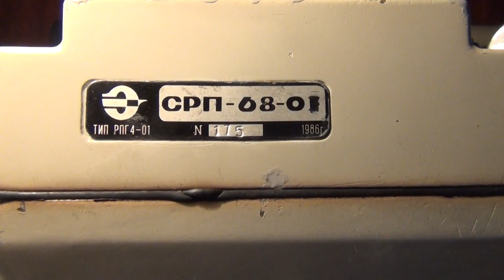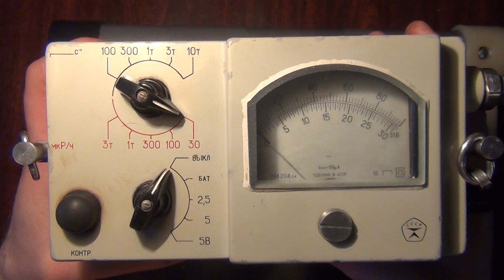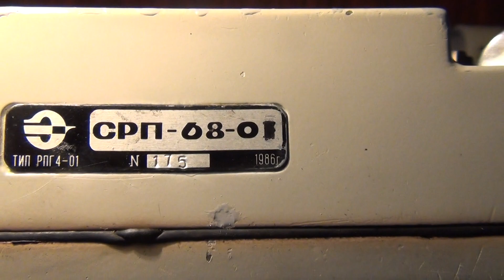☢ Продам дозиметр радиометр сцинтилляционный СРП 68-01. For sale dosimeter radiometer SRP 68-01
☢ ПРОДАМ (кто желает КУПИТЬ) дозиметр радиометр СРП 68-01 (СРП68, СРП 6801, сцинтилляционный).
Серийный номер 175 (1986 г.в.)

For SALE: dosimeter radiometer SRP 68-01 (scintillation)
Serial number 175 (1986 year).

Дозиметр радиометр СРП 68-01.

Друзья!